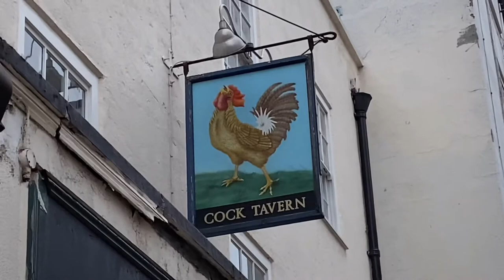Proper Pubs - Cock Tavern, King’s Cross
Cock Tavern, NW1, London, UK

*Note to landlords* - these videos are not intended for review or critique purposes, but as a record of traditional establishments.

The intention is only to record pub features, and any capturing of customers and staff is avoided where possible.